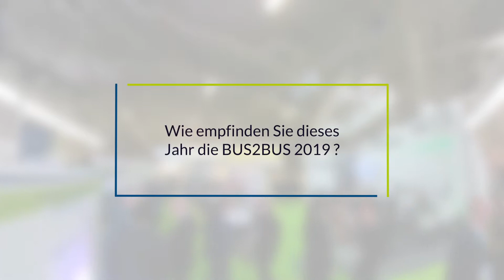Interview - Jan Aichinger